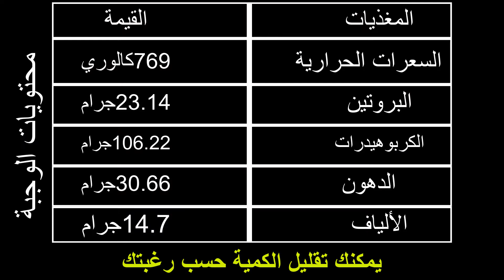بالميزان طريقة عمل الشوفان باللبن لزيادة الوزن او للتخسيس و للرجيم|وصفات شوفان للافطار صحية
بالميزان طريقة او كيفية عمل وصفات الشوفان باللبن او بالحليب للتضخيم او لزيادة الوزن او للتخسيس و للرجيم و لانقاص الوزن|وصفات شوفان للافطار صحية|
اسرار عن فوائد الشوفان للجسم و للتخسيس و للدابت او للرجيم و لزيادة و لانقاص  الوزن ولكمال الاجسام وللتضخيم